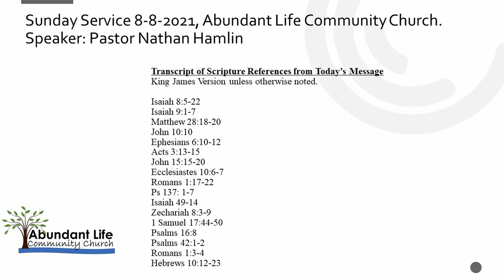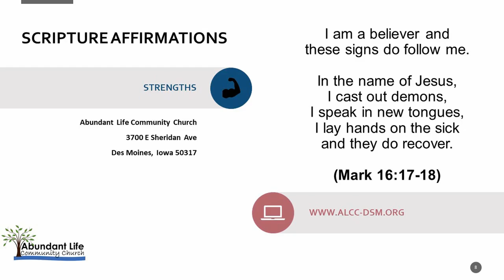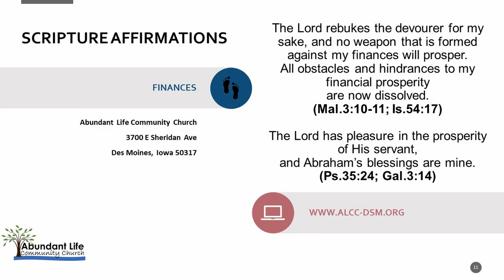Abundant Life Community Church (ALCC) Des Moines, IA. Sunday Service 8-8-2021 Pastor Nathan Hamlin